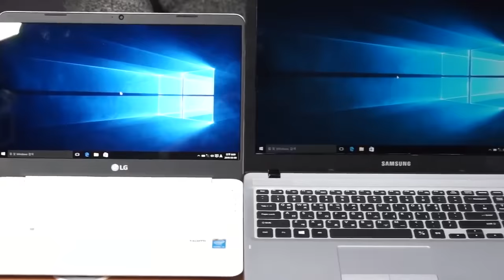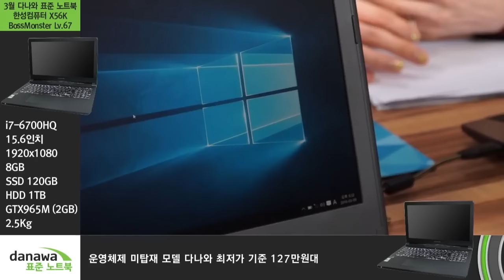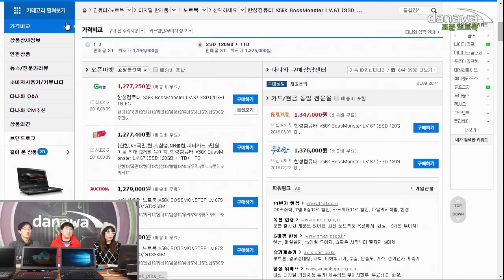다나와 제품별 소개 - 한성컴퓨터 X56K BossMonster lv.67